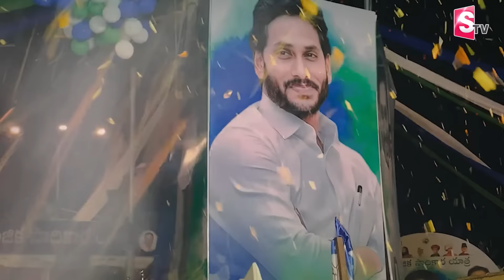వైసీపీకి ఏంటీ ఈ ధీమా..? | June 4th CM Jagan Taking Oath | SumanTV Bheemili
Watch►వైసీపీకి ఏంటీ ఈ ధీమా..? | June 4th CM Jagan Taking Oath | SumanTV Bheemili